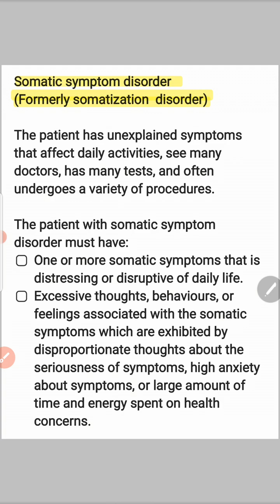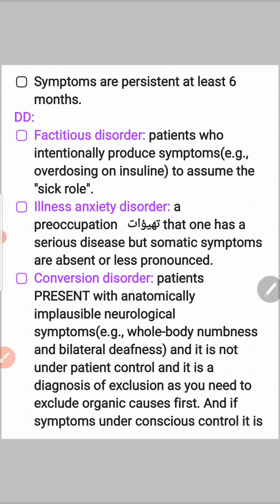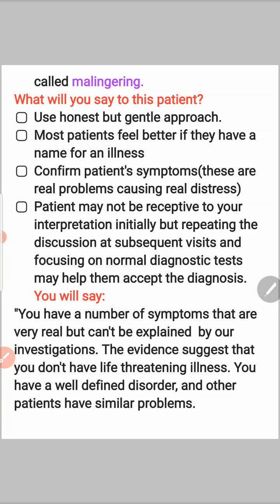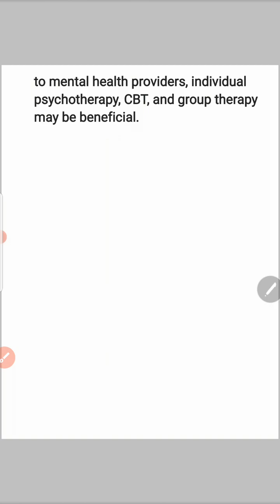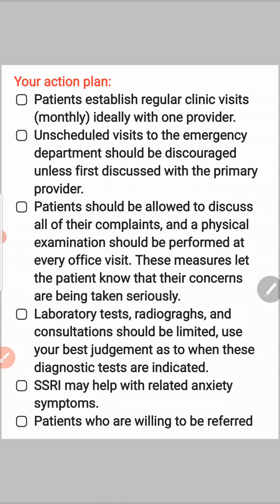Somatic Symptom Disorder ( formerly somatization disorder ).